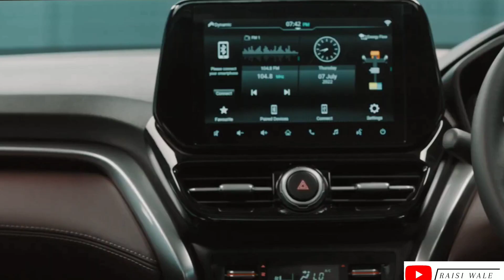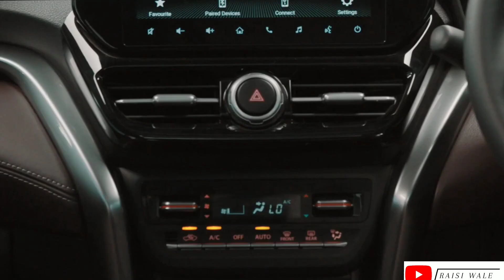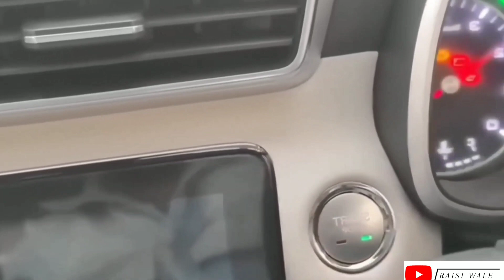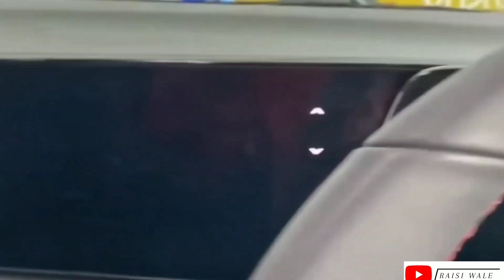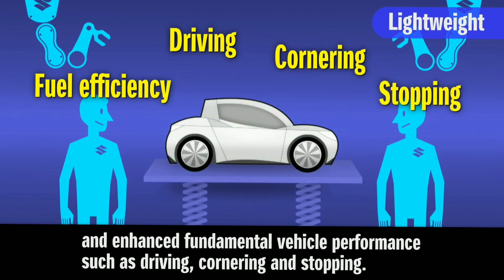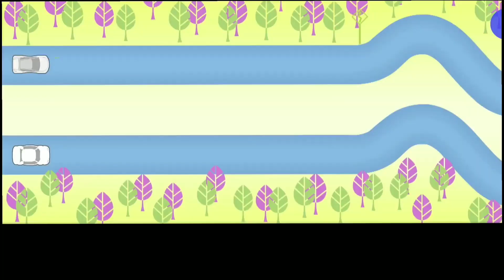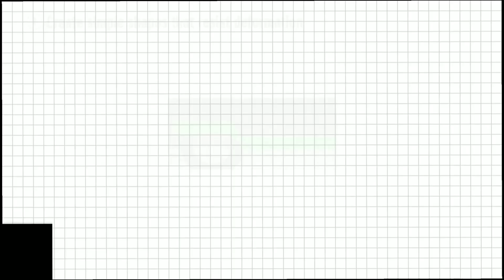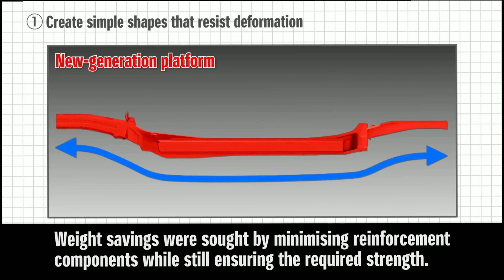New Maruti Suzuki YTB 2023 [ Next Gen.] launch in India — Excellent Family SUV